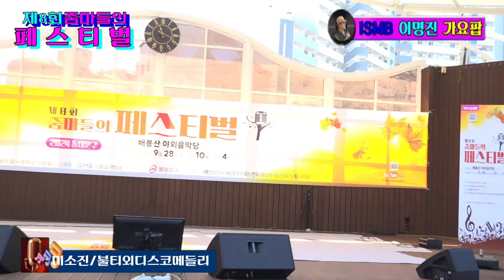제8회줌마페스티벌특설무대 신호등미소진 불티외메들리미소진